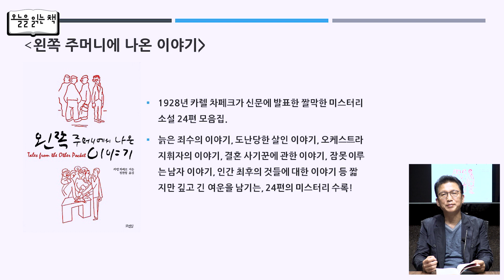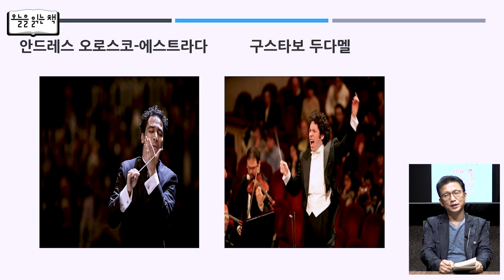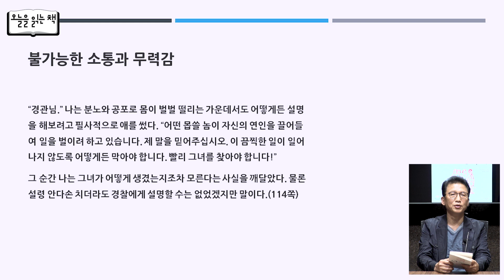[오늘을 읽는 책] 카렐 차페크 - 왼쪽 주머니에서 나온 이야기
월~목 17시 : 김용민브리핑 LIVE
월요일 20시 30분 : 관훈라이트클럽 (with 민동기, 정상근, 이언경)
화요일 20시 30분 : 정치부심 (with 김성회, 박진영)
수요일 20시 30분 : 히히히스토리 (with 김준혁, 오윤혜)
목요일 20시 30분 : 꼼찰청장 (with 장용진, 신유진, 소제인, 김태현)

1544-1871